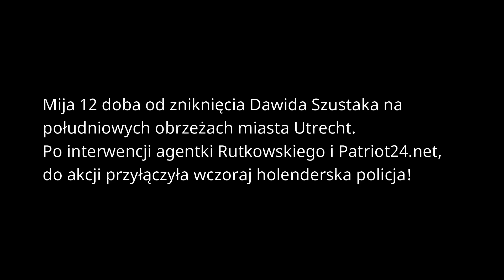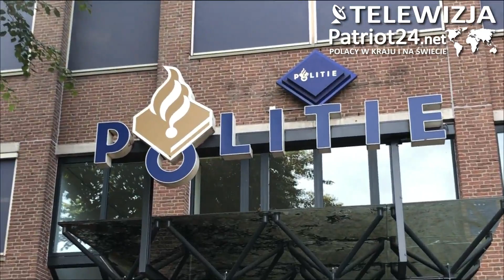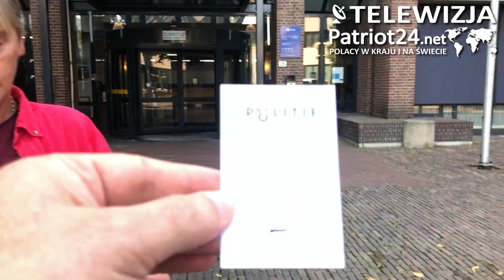PATRIOT24 RUTKOWSKI W AKCJI!: Poszukiwania Dawida w wodzie. Holenderska pol. przyłącza się do akcji!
Mija 12 doba od zniknięcia Dawida Szustaka na południowych obrzeżach miasta Utrecht. Po interwencji agentki Rutkowskiego i Patriot24.net, do akcji przyłączyła wczoraj holenderska policja!